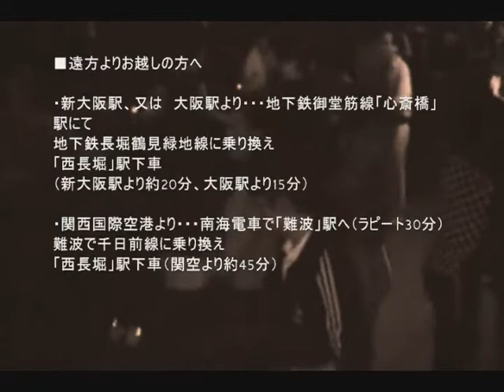AlmaLatina Social 2009/07/19 告知 japan salsa tv vide by TAMA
2009/07/19　AlmaLatina Social Paty 詳細です。
（ФωФ）にゃほい☆